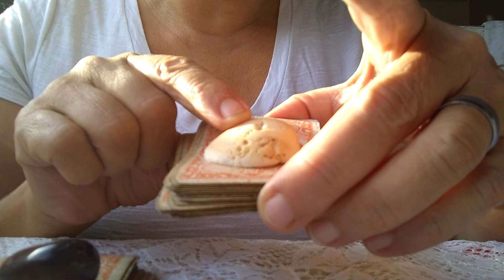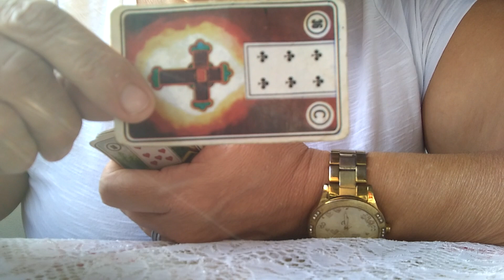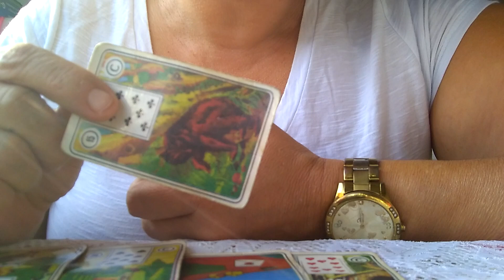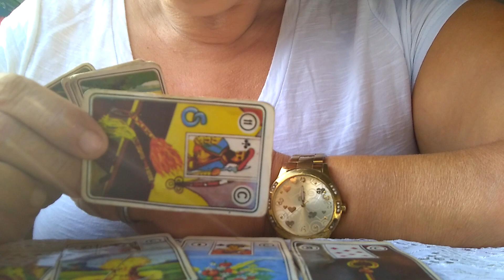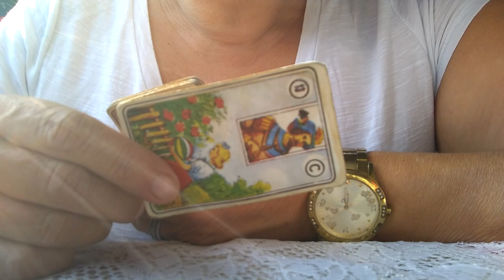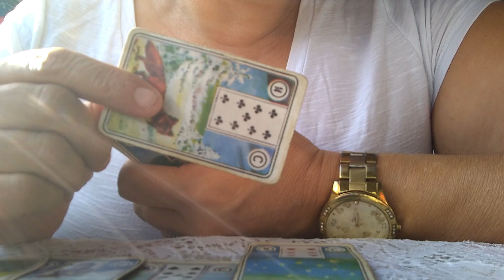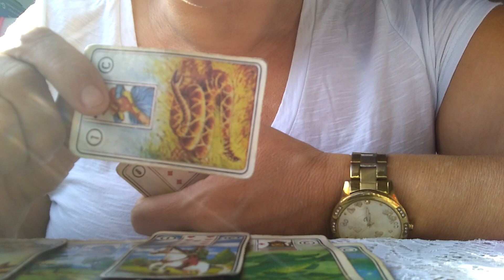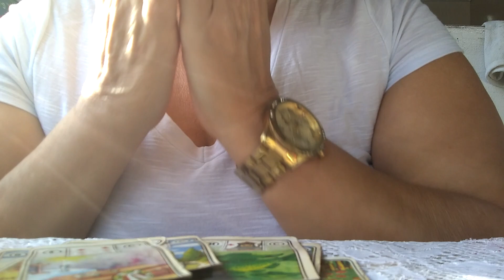Rainha do Universo